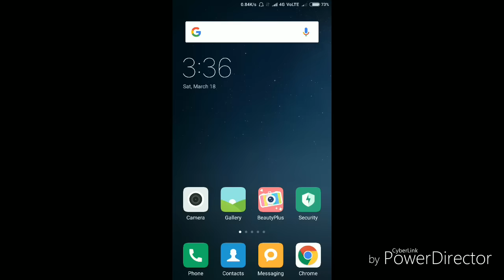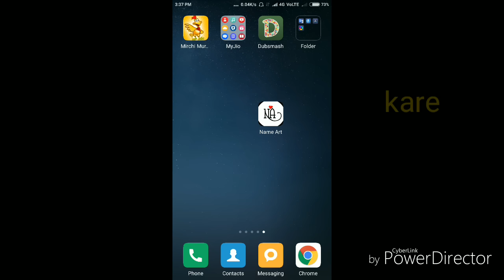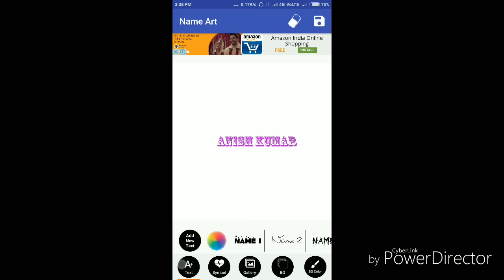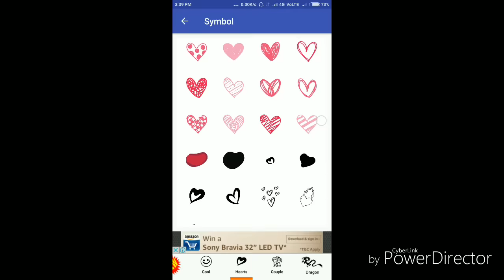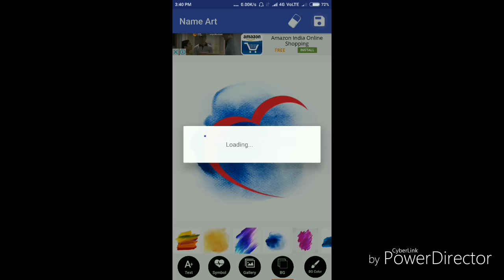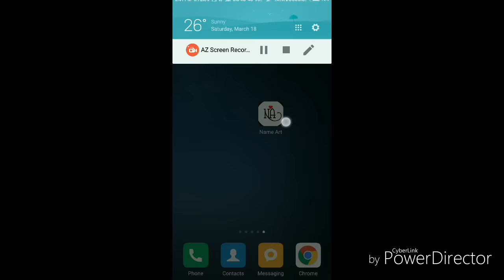अपने नाम को कई Style और Design में लिखे ।।। Name Art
हलो दोस्तो ,
आज में बताऊगा कि कैसे आप अपने नाम को कई Style और Design में लिखे सकते  है ।

For Basic Requement 👇👇👇👇
 Mic 👇👇
1-Mic Rs-200
2-Mic Rs-300
3-Mic Rs-1500

Tripot👇👇
1- Rs 500
2-Rs 900
3-Rs 850

Laptop👇👇
Rs10000 To Rs45000

Camera 👇👇
Rs 5000 To 35000

SmartPhone 👇👇
Rs 5000 To 30000

जरूर करे ।